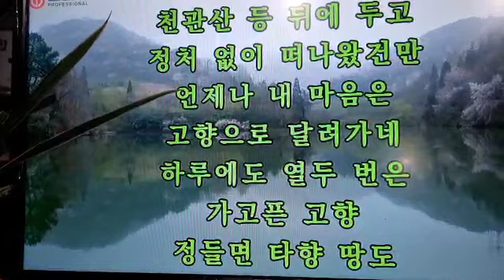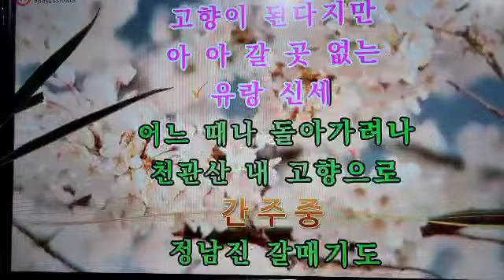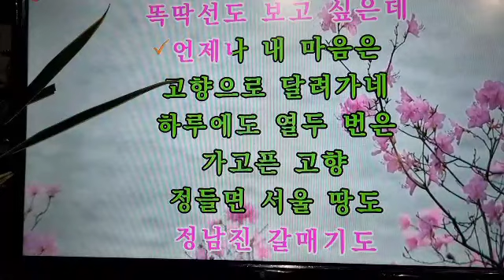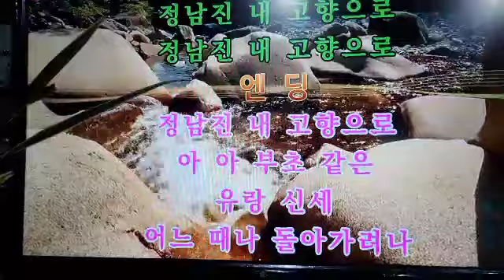정남진내고향 가수이세진 시소뮤직라이프 seesawmusiclife 2022.3.27.일.